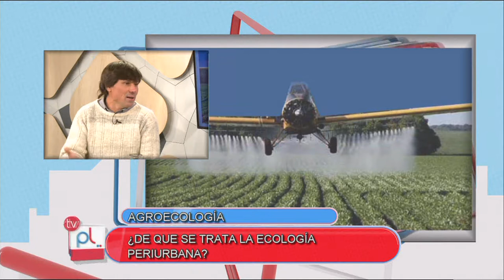PANTALLA LIBRE - CLAUDIO DEMO - AGRICULTURA PERIURBANA